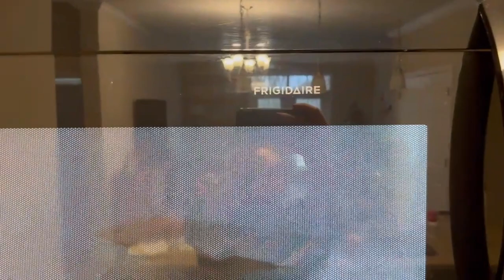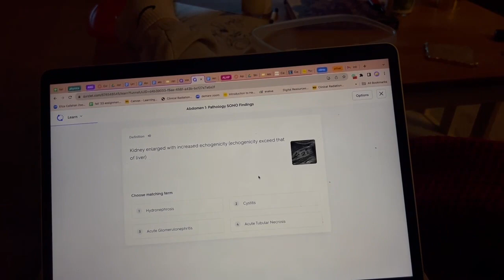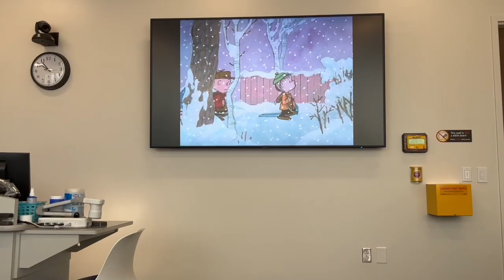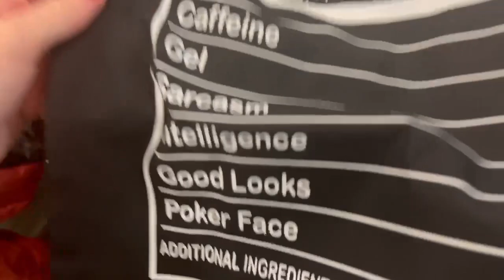vlogmas days 9-11 | 2023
sonography besties and white ram (elephant)